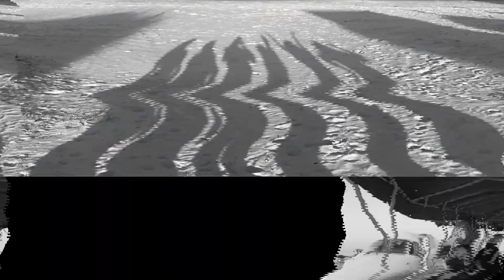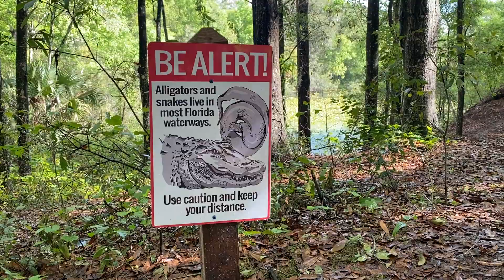Jacksonville Spring Break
What does steampunk, bike rides, Ruby Beach Scallywag, and lots of cake have in common?